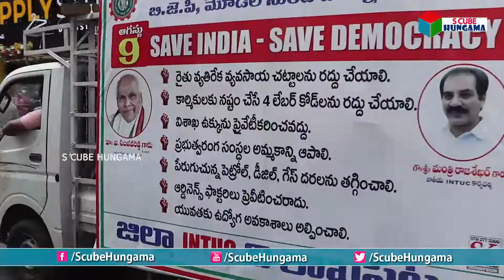కేంద్రం పై గళమెత్తిన కార్మికదళం..! Vizag CITU Ralley | CPM & CPI Parties | S Cube Hungama